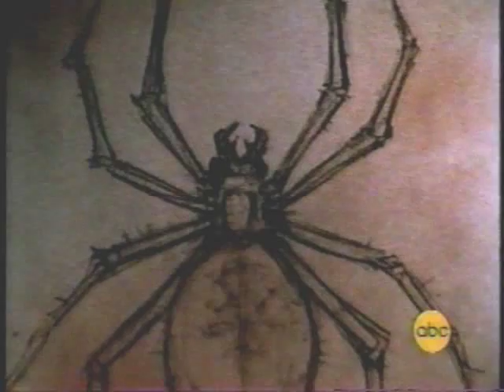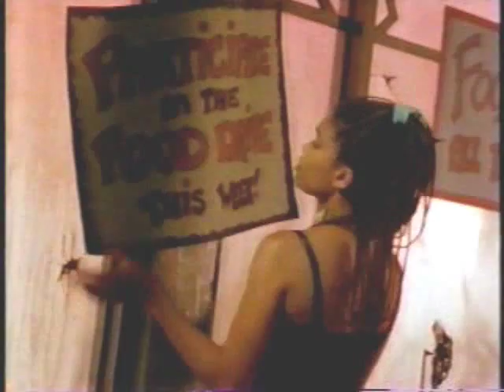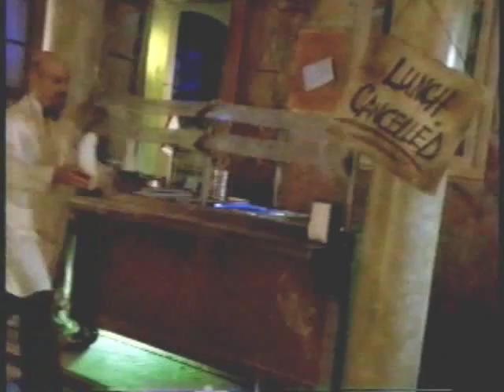Bone Chillers -Charlotte's Revenge - part 1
Bone Chillers - Root Of All Evil - prt 1